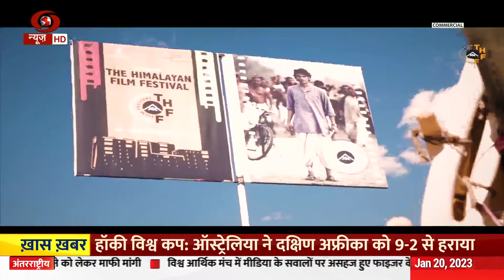दो टूक : कांग्रेस में कोरोना